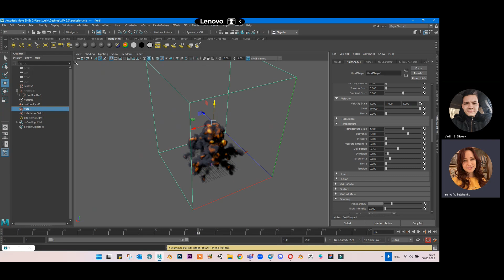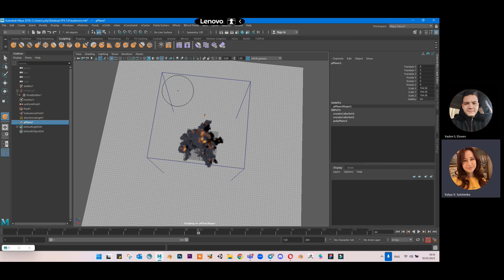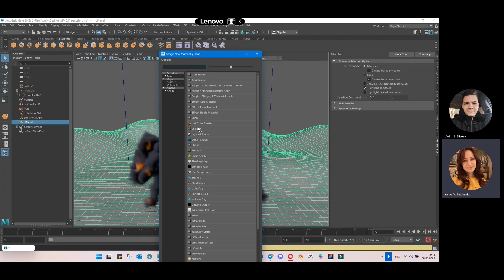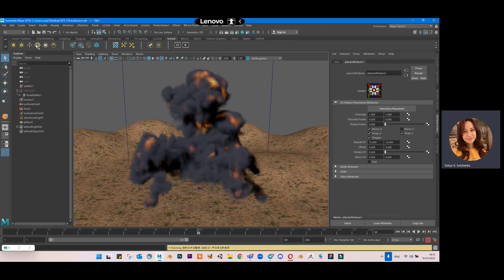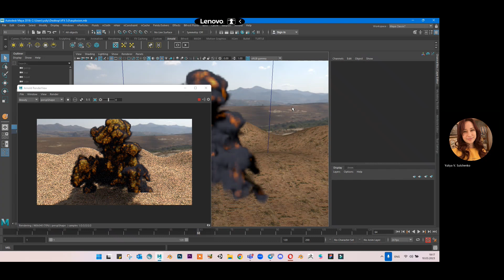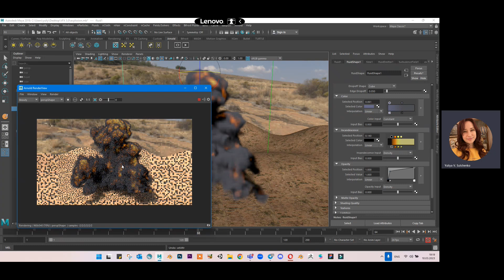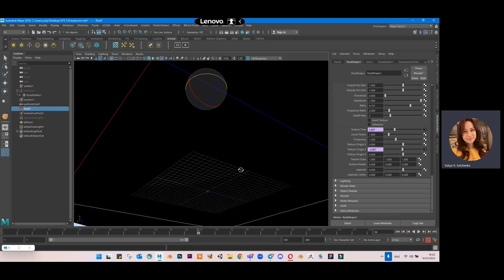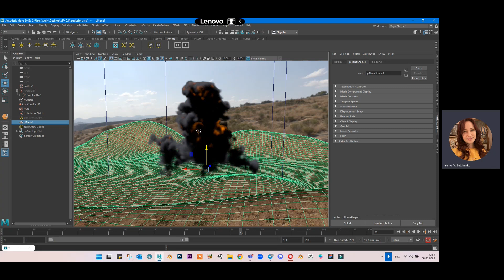VFX 2023 Lecture 8 Explosion part 2